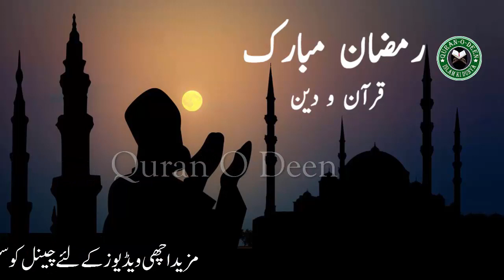Sehri Ke Masail Ka Hal Hadees Ki Roshni Main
شکریہ

Ramzan Main Ham Gunha Kiyun Karte Hain? Kia Waqai Shetan Majood Hai Ya Nahi Jane Is Video Main

Kin Sorat Main Roza Chorhna Jaiz Hai ? - Kia Waqai Roza Chora Jaskata Hai Jab Ke Ye Farz Hai

Jo Log Roza Nahi Rakhty Un K Liye Khas Bayan - Esy Logo Ke Sath Kia Hoga Jane Hadees Ke Ro Se